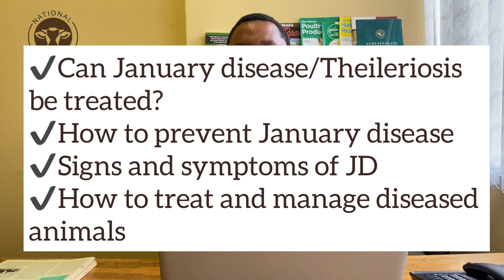How to treat and prevent January disease(Theileriosis)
“January disease, officially known as Theileriosis, is a severe sickness transmitted in livestock by ticks. Theileriosis tends to be encountered in January when the rainfall activity is high, hence the name, January disease.

Controlling theileriosis, like all other tick-borne diseases, depends on how you contain the tick vector, and dipping is one of the most effective ways to do so. Cattle dipping means application of acaricide to cattle to destroy parasites, especially ticks, which infest their skin. “ TSM